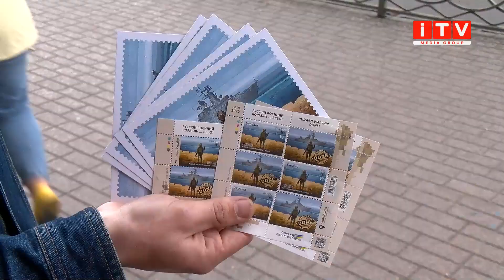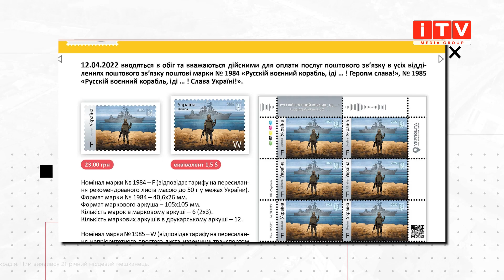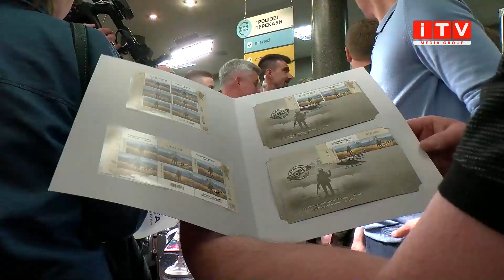Нова поштова марка: яка вона?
Укрпошта випустила марку "Русскій воєнний корабль всьо". Її вводять в обіг з 23 травня. Така дата була обрана невипадково. Адже саме 23 травня в Україні відзначають День морської піхоти. Символічним є й те, що рівно 40 днів тому, крейсер "Москва", який був зображений на першій серії марок таки пішов за вказаним йому курсом. У Рівному нову марку презентували о 12 годині, а продаж по всіх містах України стартував дещо пізніше, о 14. Ця подія викликала неабиякий ажіотаж серед рівнян, тож головне відділення Укрпошти було переповнене людьми. Побували там і наші журналісти.